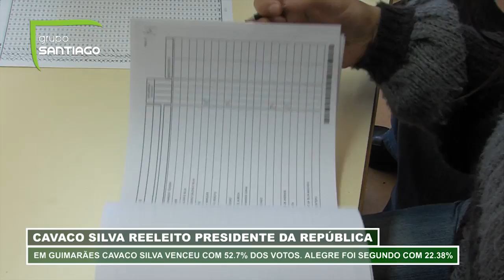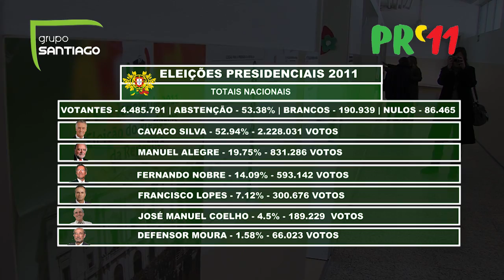Cavaco Silva foi reeleito PR e também venceu e Guimarães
Os portugueses reconduziram Cavaco Silva na Presidência da República. Em Guimarães, Cavaco Silva foi o candidato mais votado pelos eleitores.
Cavaco Silva foi o mais votado na quase totalidade das 69 freguesias do nosso Concelho, excepção feita na freguesia de Conde.
Em Guimarães, votaram 76.358 eleitores dos 143 mil inscritos.

Os resultados finais foram os seguintes:

Cavaco Silva - 38.320 votos: 52,7%;
Manuel Alegre - 16.273 votos, o que equivale a 22,38% ;
Fernando Nobre - 10.068 votos: 13,85%;
Francisco Lopes - 4.812 votos: 6,62%;
José Manuel Coelho - 2.275 votos: 3,13%;
Defensor Moura - 969 - votos 1,33%;

Abstenção: 46,61%;
Brancos: 2.793;
Nulos: 848.